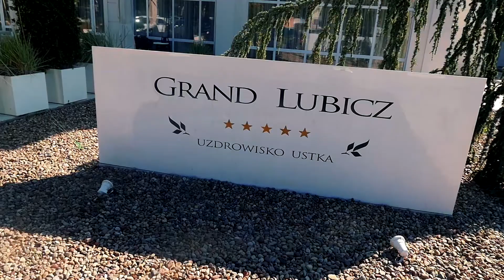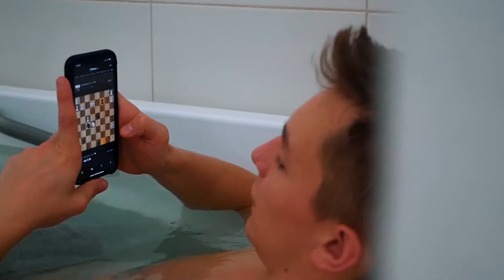Wizyta w Hotelu Grand Lubicz - Uzdrowisko Ustka